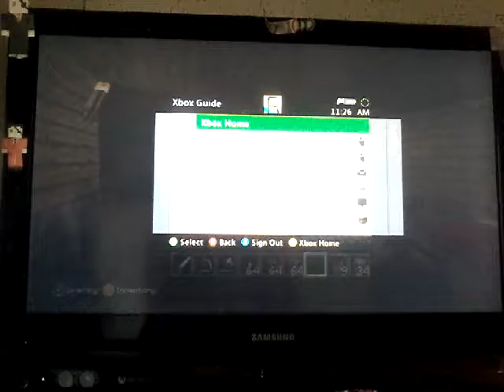Youtube survival episode 9: CREEPER DANGER!!!